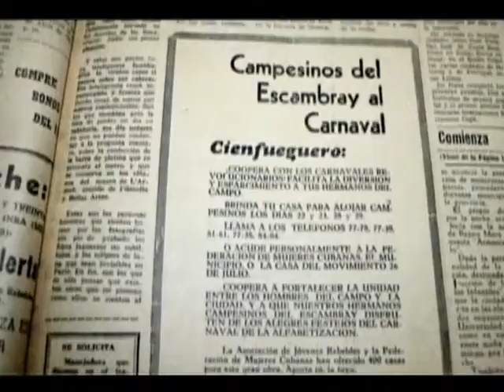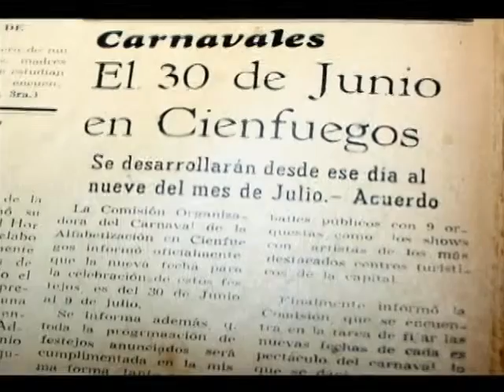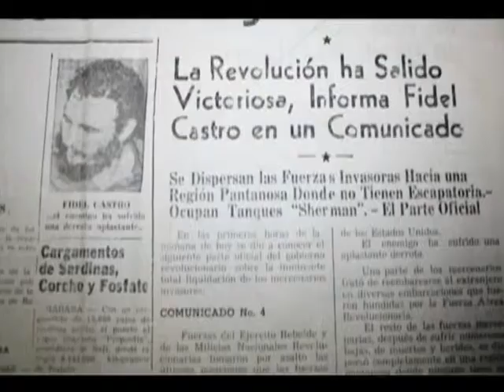Aquel Abril de 1961 CARNAVAL DE VICTORIA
Sin perder la alegría, a pesar de las tensiones del momento, los cienfuegueros organizaban sus carnavales en vísperas de la invasión de Bahía de Cochinos. Los festejos populares estarían dedicados a la campaña de alfabetización, entonces en pleno apogeo. Para los primeros días de abril de 1961, ya se había cumplido parte del ritual festivo.